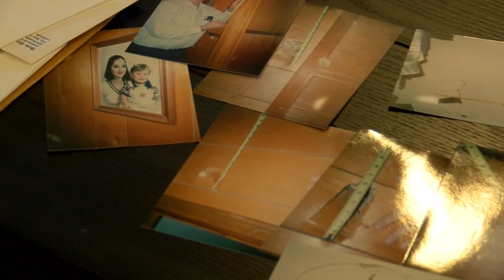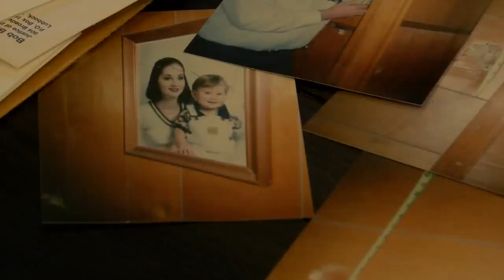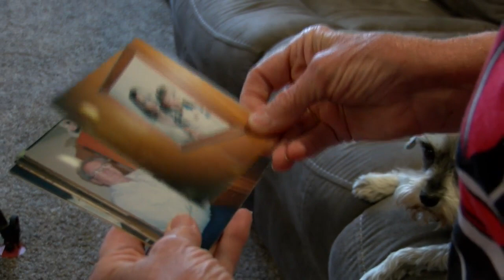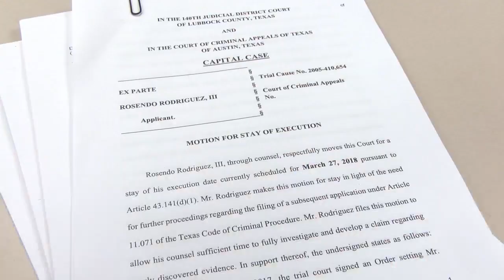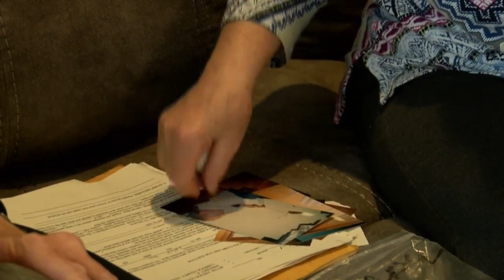Photos of Summer Baldwin returned to family